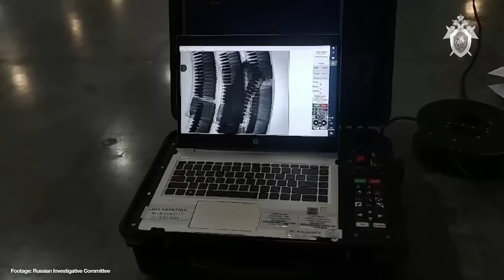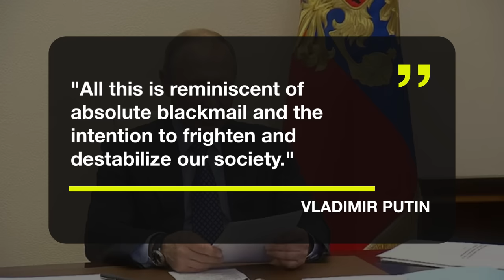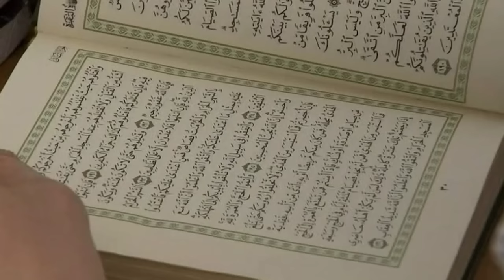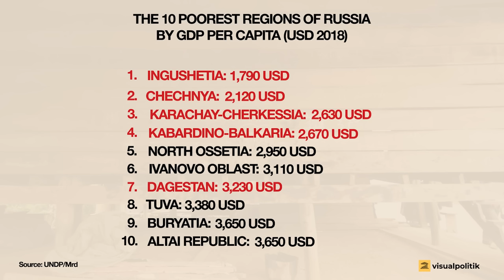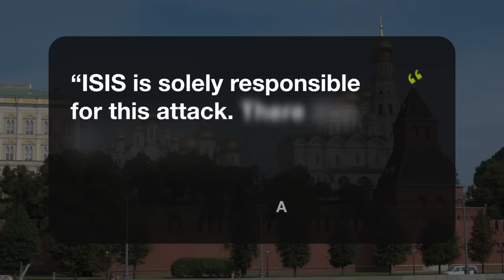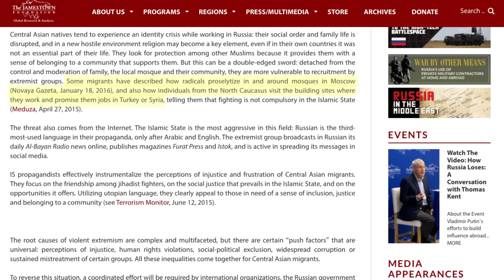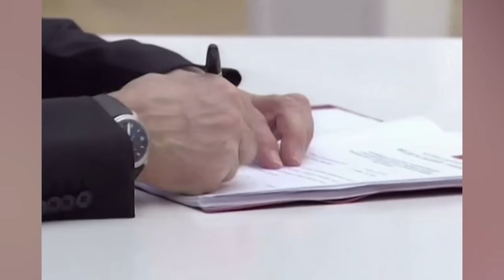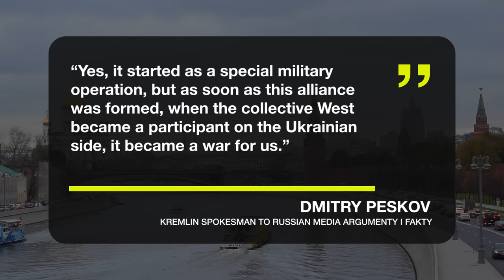Why Is ISIS Targeting Russia?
On Friday, March 22, terror was unleashed in Moscow when a group of terrorists stormed Crocus City Hall, a major concert hall in the Russian capital, with rifle in hand. It was the biggest terrorist attack to hit Russia in more than 10 years.

And now, logically, the questions, which everyone is asking, are: what the hell happened? Who is behind this massacre? Was it ISIS? Was it Ukraine? What consequences could it have for Putin?